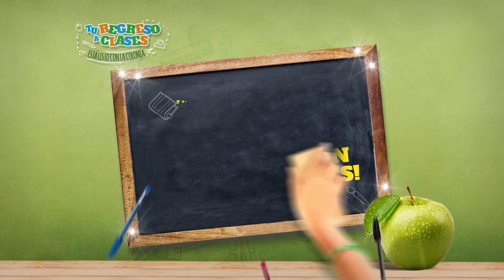Regreso a Clases con La Colonia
El regreso a clases cada vez está más cerca y Supermercados La Colonia lo sabe ;) No te quedes sin participar en el sorteo de las 38 becas escolares.  :D